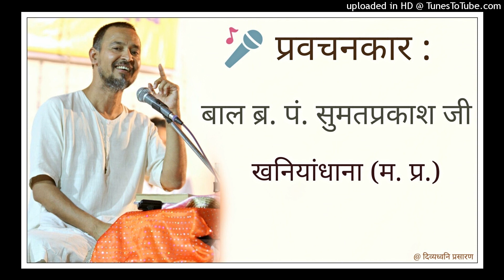02 जीवन जीने की कला : बाल शिविर कक्षा, जबलपुर : 8 मई, 2018 : Baal Br. Pandit Sumat prakash Ji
बाल ब्र. पं. श्री सुमतप्रकाश जी, खनियांधाना (म. प्र.) द्वारा जैनत्व बाल संस्कार शिक्षण शिविर, जबलपुर के अंतर्गत होने वाले प्रवचन प्रस्तुत हैं।